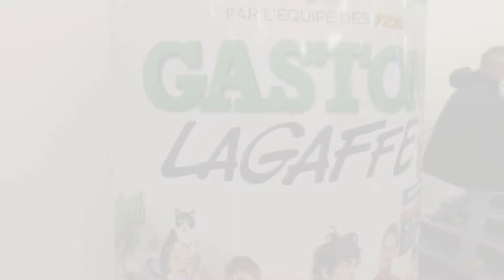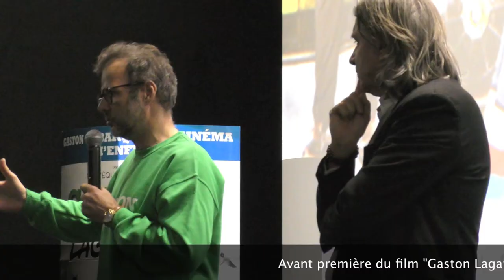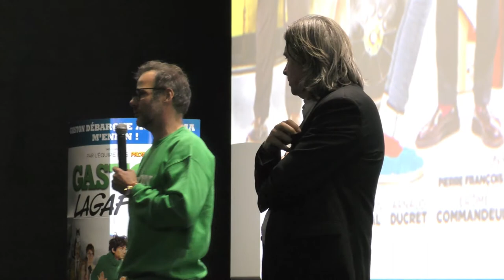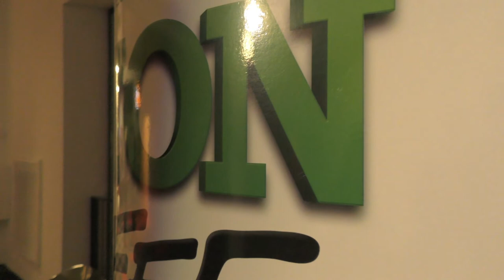Pierre François MARTIN-LAVAL :"Gaston Lagaffe" Première à Nîmes (ITW + réactions du public)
Jeudi 1er mars : Avant première au cinéma CGR Nîmes, pour le film "Gaston Lagaffe" devant un public conquis ! Un reportage pour